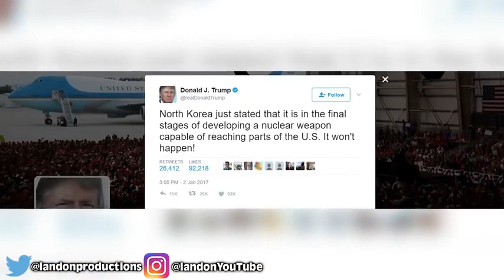TOP_ TEN_ RICHEST_ YOUTUBERS_ IN THE _ WORLD 2018_2019